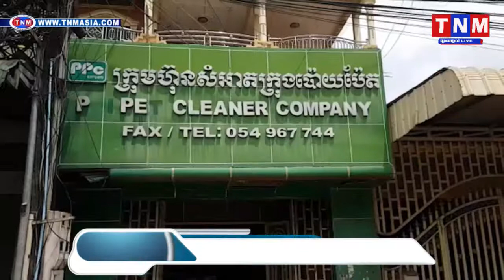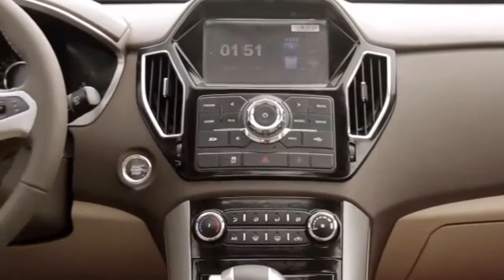ស៊ូទ្រាំនឹងក្លិនស្អុយឆ្អេះឆ្អាប និងសត្វរុយមិនបាន លើកគ្នាដេញរថយន្ថចាក់សំរាមចេញពីភូមិTNM TV Onilne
ស៊ូទ្រាំនឹងក្លិនស្អុយឆ្អេះឆ្អាប និងសត្វរុយមិនបាន លើកគ្នាដេញរថយន្ថចាក់សំរាមចេញពីភូមិTNM TV Onilne, Khmer hot news